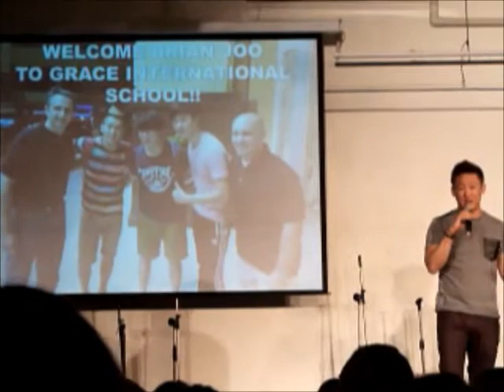Brian Joo & Pastor Johnny Visit Our School (Performance & Interview)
Brian Joo and PJ squeeze in some time to visit our school; they perform some songs for us and are interviewed by our HS senior Student Council president!
{September 2013}